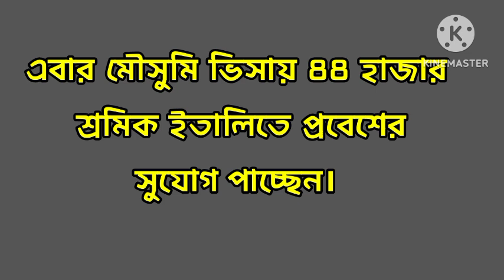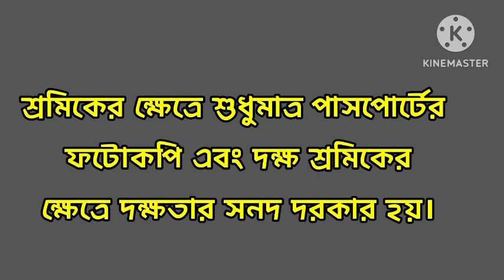ইতালিতে ৮৪ হাজার শ্রমিক নেবে। ২০২৩ সালে ইতালি যাওয়ার উপায়।